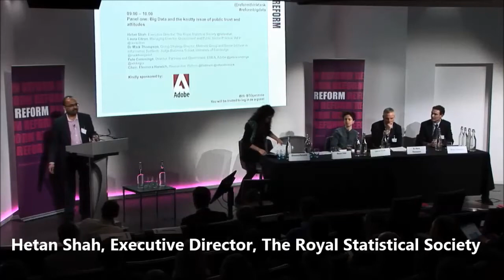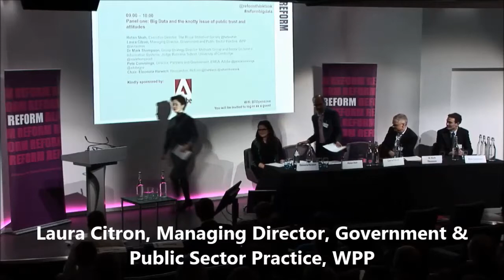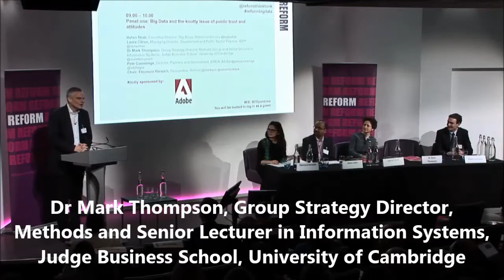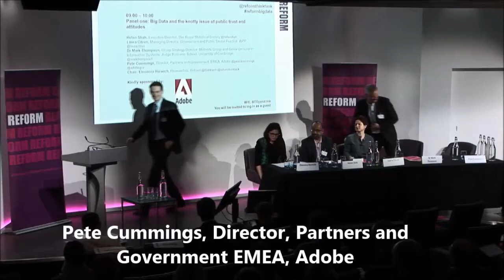Reform Big Data Conference panel one: Big Data and the knotty issue of public trust and attitudes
On 21 February 2017, Reform held its first Big Data conference at the BT Tower with keynote speech by John Manzoni, Chief Executive of the Civil Service and Permanent Secretary, Cabinet Office.

The first panel 'Big Data and the knotty issue of public trust and attitudes' addressed the broader ethical questions around public trust, consent, purpose of data collection and usage.

* Hetan Shah, Executive Director, The Royal Statistical Society
* Laura Citron, Managing Director, Government and Public Sector Practice, WPP
* Dr Mark Thompson, Group Strategy Director, Methods and Senior Lecturer in Information Systems, Judge Business School, University of Cambridge
* Pete Cummings, Director, Partners and Government EMEA, Adobe